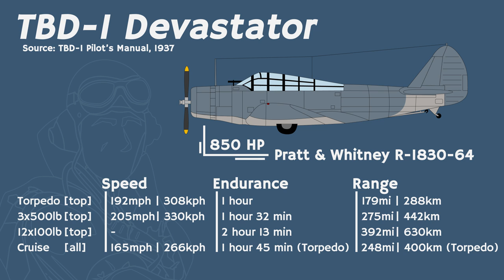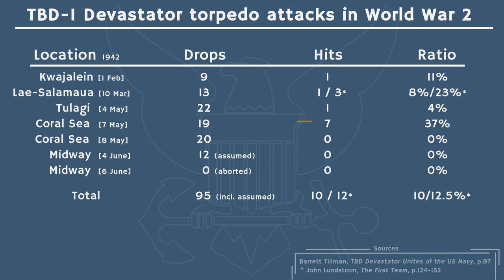In Defense of the Worst Aircraft of World War II - TBD-1 Devastator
Following the Battle of Midway, the TBD-1 made an unceremonial exit in the United States Navy. What was the story of this maligned torpedo bomber and is its bad reputation deserved?

⚜ Music ⚜
Voice actor: SideStrafe.

⚜ Sources ⚜
Al Adcock, TBD Devastator in action, Aircraft Number 97, Squadron/Signal Publication

Alan Zimm, The Attack on Pearl Harbor - Strategy, Combat, Myths, Deceptions

Andrew Boone, Naval Influence on Aircraft Design

Barrett Tillman, TBD Devastator Units of the US Navy,  Combat Aircraft 20, 2000

Barrett Tillmann & Robert Lawson, US Navy Dive and Torpedo Bombers of WWII

B.R. Jackson et al. Douglas TBD-1 Devastator, Aero Series 23, 1973

David Doyle, Douglas TBD Devastator: America's First World War II Torpedo Bomber, Schiffer Publications

Dictionary of American Naval Aviation Squadrons Volume 1, The History of VA, VAH, VAK, VAL, VAP and VFA Squadrons,

Douglas TBD-1 Devastator Pilot’s Flight Operating Instructions, 1937

Douglas TBD Devastator, Profile Publications 171

E.W. Jolie, A Brief History of U.S. Navy Torpedo Development, NUSC Technical Document 5436, Weapon System Department, 1978

Flying Machines, Jan 1942, Martin T4M

J.E. Sirmalis, The Mark 13 Aircraft-Launched Torpedo: A WWII Success Story, Naval Undersea  Warfare Center Division, 1992

James A. Miller, Gaming the Interwar: How Naval War College Wargames Tilted The Playing Field for the US Navy during World War II, MA of Military Art and Science: United Staees Naval Academy, Annapolis, Maryland: 2001

U.S. Navy Carrier Bombers of World War II, TBD Devastator - SBD Dauntless - SB2C Helldiver - TBF/TBM Avenger, Aerodata International, Squadron/signal Publications, 1987

Ryan D. Wadle, United States Navy Fleet Problems and the Development of Carrier Aviation, 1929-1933, MA Thesis: Texas A&M University: 2005

Thomas Wildenberg, Billy Mitchell’s War with the Navy, Naval Institute Press

Norman Friedmann, US Naval Weapon, Naval Institute Press

William F. Trimble, The Naval Aircraft Factory, the American Aviation Industry, and Government Competition, 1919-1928, The Business History Review 60:2, Summer 1986, pp. 175-198

Chief of Naval Operations, Revised Naval Aeronautical Organization - Fiscal Year 1923, 1934, 1925, 1926, 1927, 1928, 1929, 1930

All archive footage from NARA